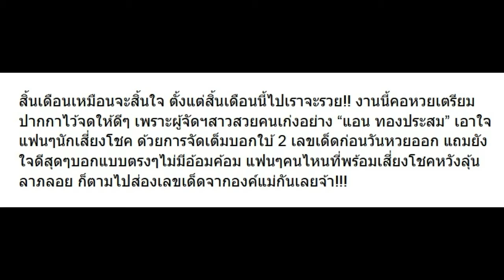องค์แม่ลงแล้ว! แอน ทองประสม ใบ้ 2 เลขเด็ดก่อนหวยออก คอหวยเช็คด่วน